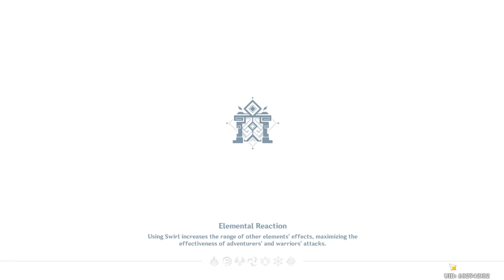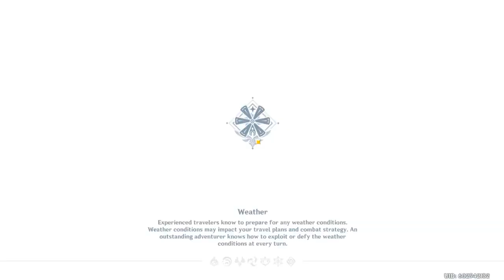🔴【GI】A Flying sausage in the Abyss!! Ya gotta be saucing mah muffin!